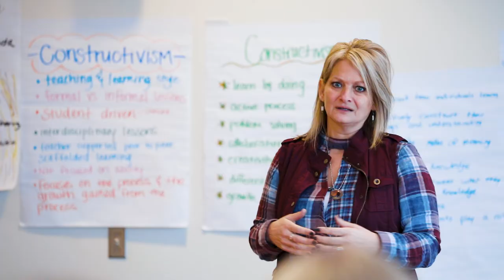SMSU Learning Community: Who is it For?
A learning community is an off-campus graduate degree that offers Midwest educators the opportunity to pursue graduate study while building valuable professional relationships with fellow educators.
Learning communities study together for two academic years, meeting approximately twenty times, or ten weekends each year. Learning communities sites have been set up as close as Granite Falls and Willmar, Minnesota, and as far as Brainerd, MN; Rapid City, SD; and Mason City, IA.

Our learning community model is centered on a spiraled curriculum which fosters transformational learning and application to professional practice. When meeting with fellow educators through the learning community students will have the opportunity to take part in collaborative study and research. Students will also learn about reflective teaching, take part in action based research projects, and work to be an active leader, all to provide a strong foundation for professional growth!